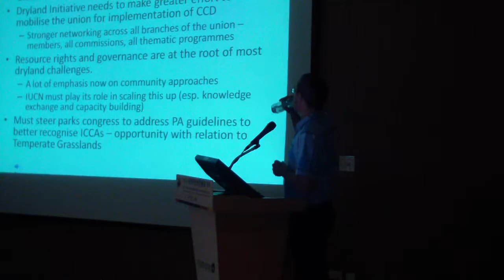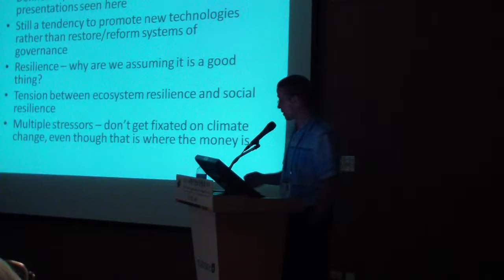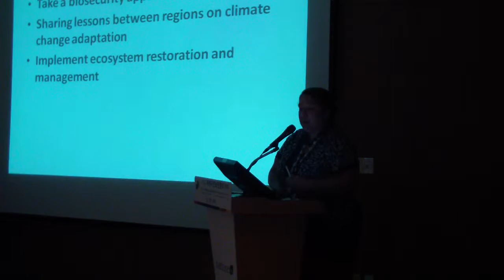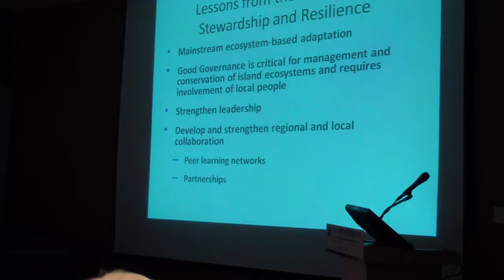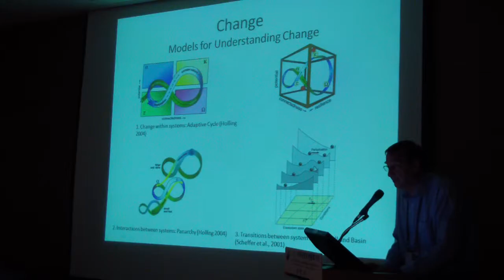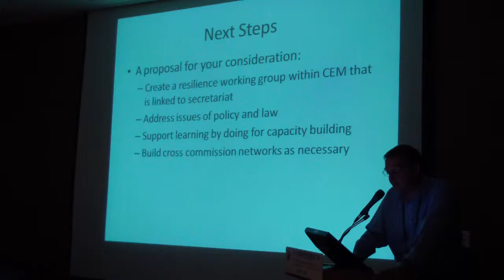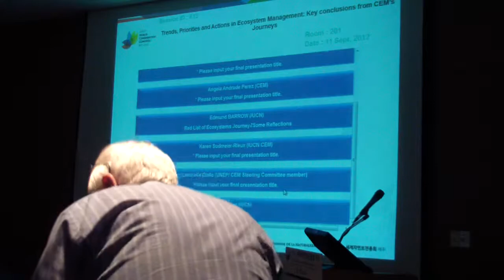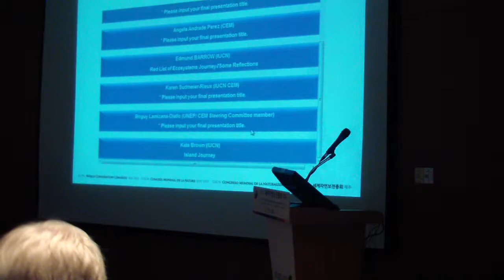Part 3 of 5, Workshop 0813: Trends, Priorities and Actions in Ecosystem Management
Recordings of Workshop 0813: Trends, Priorities and Actions in Ecosystem Management: Key conclusions from CEM's Journeys.